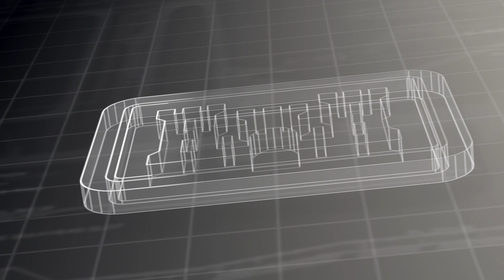2020 National Engineers Week Message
Lt. Gen. Todd Semonite, USACE Commanding General and 54th U.S. Army Chief of Engineers, delivers a message to the team for National Engineers Week.